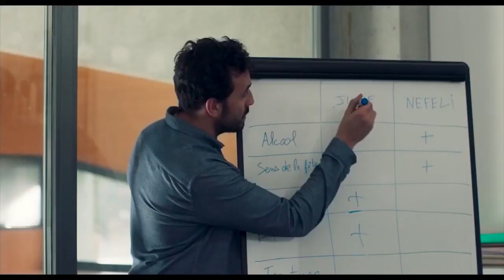ТРЕЙЛЕР (РУС.) "МОЯ БЫВШАЯ ПОДРУЖКА" 2018